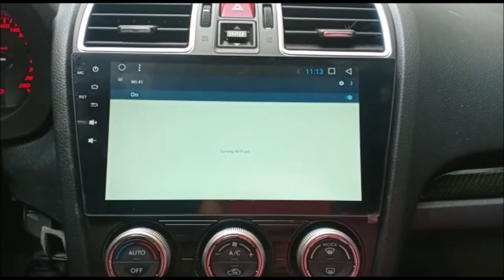𝗔𝗨𝗗𝗜𝗢𝗗𝗜𝗥𝗘𝗖𝗧.𝗮𝗲™ | 𝗦𝗨𝗕𝗔𝗥𝗨 𝗪𝗥𝗫 | 𝟮𝟬𝟭𝟳 | 𝗔𝗡𝗗𝗥𝗢𝗜𝗗 𝗥𝗘𝗧𝗥𝗢 𝗙𝗜𝗧 𝗦𝗧𝗘𝗥𝗘𝗢 + 𝗥𝗘𝗔𝗥 𝗖𝗔𝗠𝗘𝗥𝗔 | 𝟭𝟱𝟭𝟭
AUDIODIRECT.ae™ takes this fast all wheel drive rally inspired road car and adds some much needed infotainment and connectivity with a Retro Fit Head unit and Rear Camera.